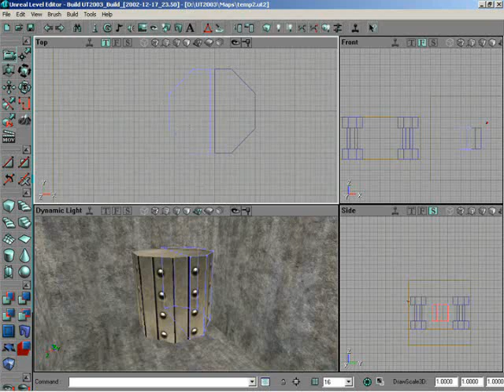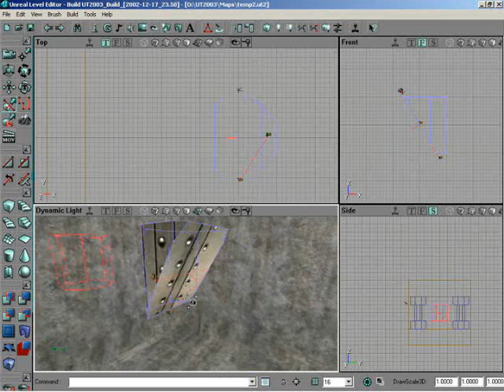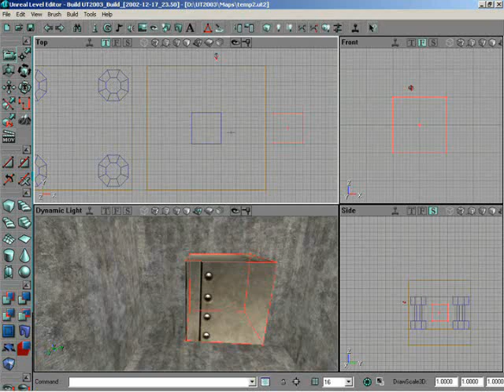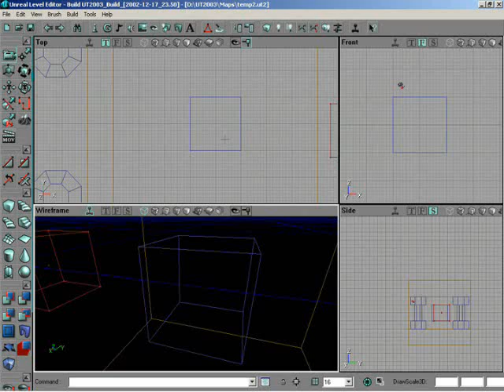UnrealEd 3.0 Official Tutorial BSP Brushes Part 2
UnrealEd 3.0 Official Tutorial
Level Design 1, Level Design 101, BSP Brushes Part 2